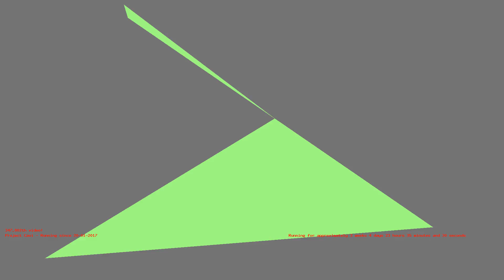1487194786 - Webdriver Cavi - F_1